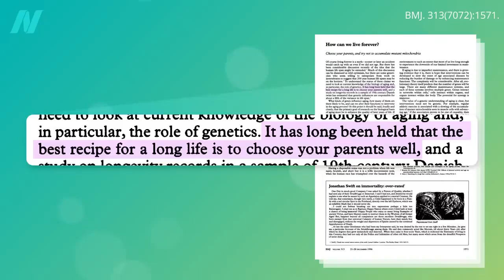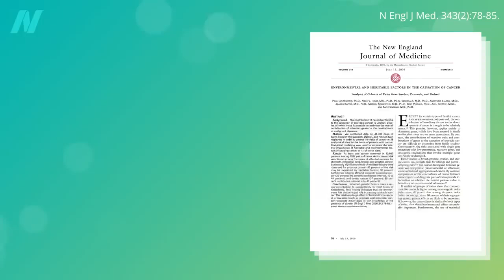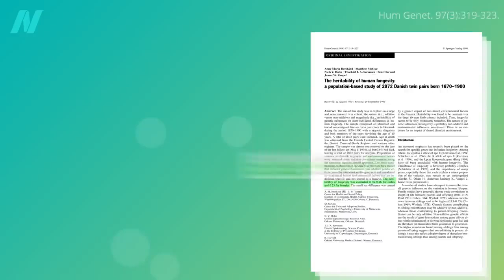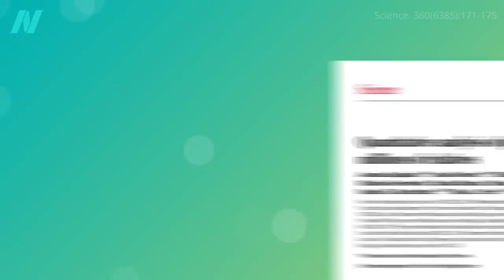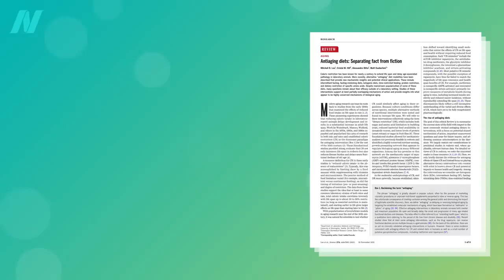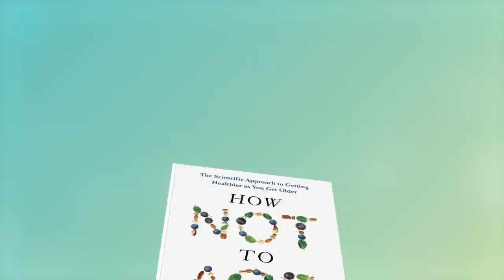Je dlouhověkost genetická? | CZ titulky | Fakta o zdraví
Na základě studie tisíců párů dvojčat se ukázalo, že jen asi 25 % rozdílů v délce života mezi lidmi je dáno geneticky.